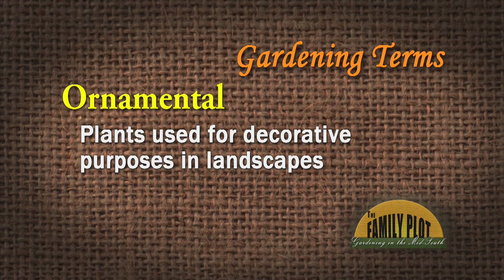Ornamental – Garden Glossary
Retired MSU Extension Agent Dr. Lelia Kelly defines the gardening term ornamental. Ornamental has many meanings, but usually it is used to describe plants that are used for decorative purposes. In the nursery and greenhouse industry the term usually refers to woody plants and shrubs.